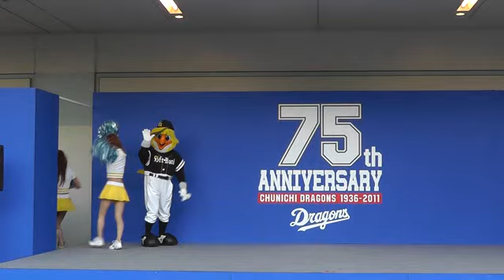11/11/15 ハニーズ＆ハリーホーク ホークスステージ 2／2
トークのあとは２曲披露

オープニングに使っているダンスと「いざゆけ若鷹軍団」で終了です